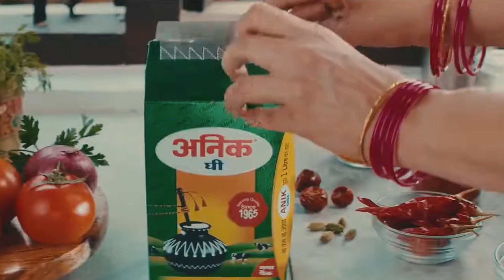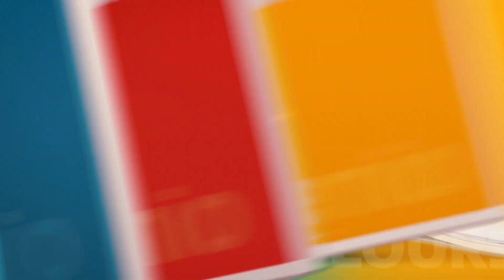BC Web Wise Productions Showreel.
We are surrounded by stories. We just need someone to bring these stories to the audience through the craft of digital films. People behind BC Web Wise Productions, a part of BC Web Wise - an independent digital agency, are some of the finest storytellers around in the realm of digital marketing. Watch it for yourself.